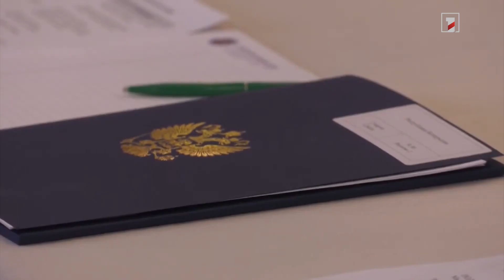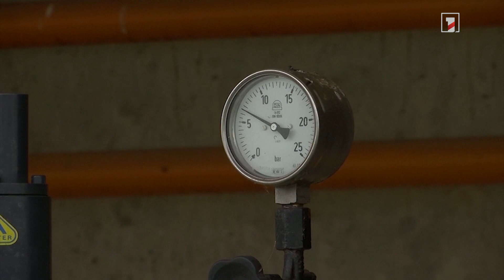ՈԴ-ն չի ցանկանում օկուպացնել Ուկրաինան կամ տապալել գործող իշխանությունը. Զախարովա